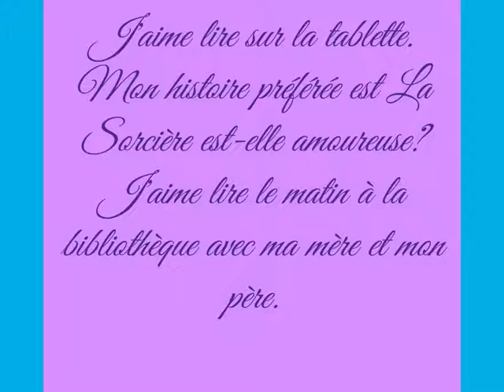SJBL - Colombe, 2e année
Concours TIC et lecture 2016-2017